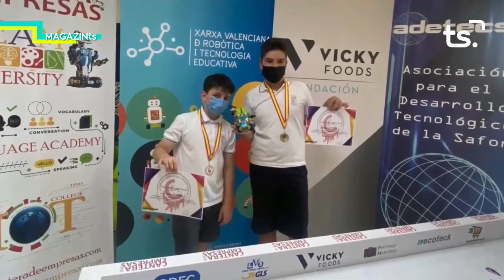MAGAZIN TS DILLUNS CAMPIONAT COMARCAL ROBOTICA EDUCATIVA I EDICIO 2 0 CYBERJARDI COMARCAL 2021 11